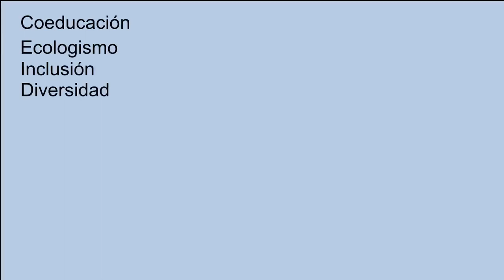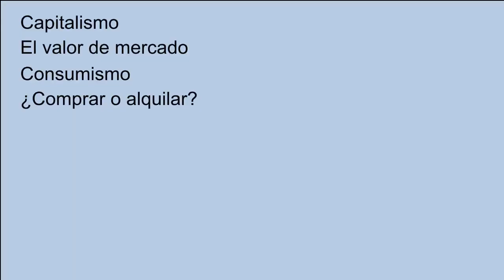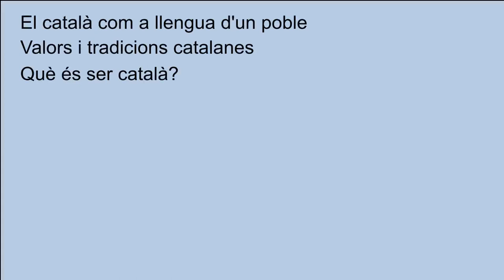Educación en pastillas: Y tú... ¿EDUCAS o ADOCTRINAS?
En este video trataremos un tema bastante controvertido, especialmente tras los comicios del 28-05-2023. Y tú... ¿Educas o adoctrinas?